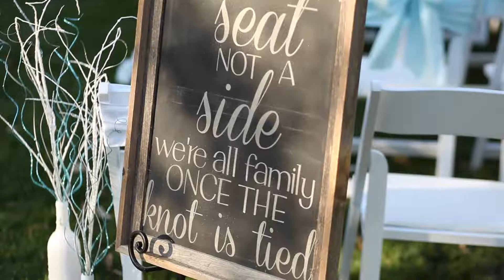Eric & Tina Wedding Boise Idaho Wedding Videography At Alpine Ponds Event Center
Capture every breathe taking moment of your big day that you’ll want to remember forever with Mayne Frame Photography, Idaho’s premier wedding, newborn, & family Photographer/Videographer. Mayne Frame is a Team of professionals that have a combination of fine art, portraiture and photojournalism that is modern yet timeless. A team that shoots through the heart and captures every unique moment to tell your story perfectly.